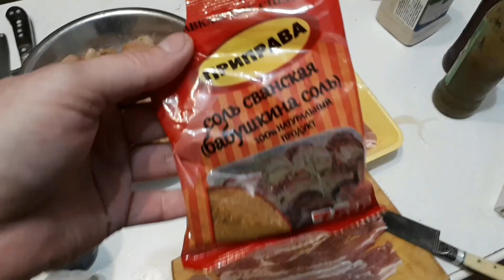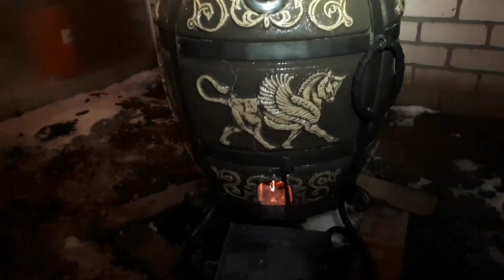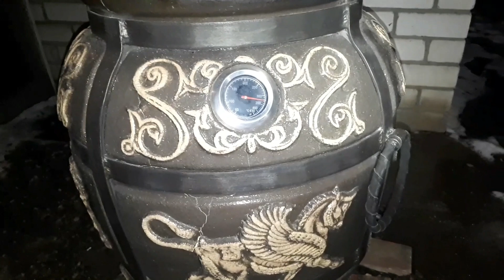Рулетики в Тандыре вырезка свинная !!!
Друзья и как обычно приготовили вкусняшки в тандыре.